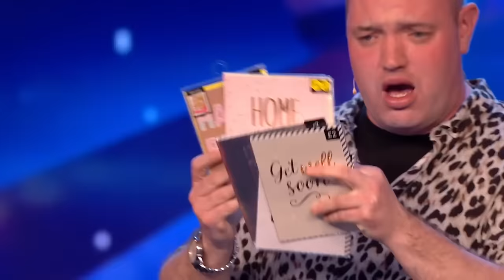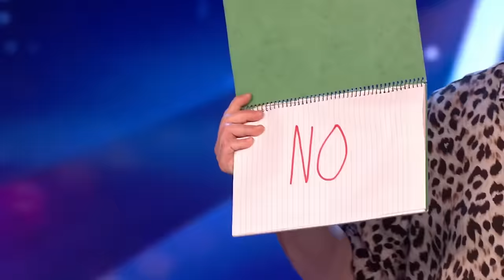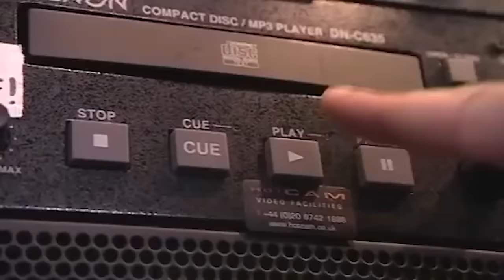Judges LAUGHING OUT LOUD 😂 FUNNIEST Auditions On AGT And BGT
Got Talent World | Judges LAUGHING OUT LOUD 😂 FUNNIEST Auditions On AGT And BGT

Cam Bertrand - AGT 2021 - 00:00
Titan The Robot - BGT 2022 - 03:19
Jackie Fabulous - AGT 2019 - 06:51
Lioz Shem Tov - BGT 2020 S14 - 09:31
Samuel J. Comroe - AGT 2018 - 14:22
Max the Dog - BGT 2015 S9 - 17:10
Gina Brillon (Semifinals) - AGT 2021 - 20:35
Jon Clegg - BGT 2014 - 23:29
Jokgu The Chicken - AGT 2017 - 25:46
The Queen - BGT 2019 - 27:49
The Demented Brothers - AGT 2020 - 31:34
Viggo Venn - BGT 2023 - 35:00
Mike E. Winfield - AGT 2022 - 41:01
Graeme Mathews - BGT 2019 S13 - 46:19
The Dots - BGT 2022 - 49:40
Brett Loudermilk - AGT 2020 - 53:21
Ryan Niemiller (Finals) - AGT 2019 - 1:01:17
Gatis Kandis - BGT 2012 S6 - 01:05:00
Ben Lapidus (Semifinals) - AGT 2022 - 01:08:45
Barbara Nice - BGT 2019 S13 - 01:11:39
Josh Blue (Semifinals) - AGT 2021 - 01:16:02
Ricky K - BGT 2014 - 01:19:55
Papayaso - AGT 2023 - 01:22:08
Josh Baulf - BGT 2020 S14 - 01:26:33
Ahren Belisle (Qualifiers) - AGT 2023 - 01:31:44
Axel Blake - BGT 2022 S15 - 01:36:53
Vicki Barbolak - AGT 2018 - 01:44:16
Kojo Anim - BGT 2019 S13 - 01:46:56
Steve Royle - BGT 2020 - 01:55:07
Maureen Langan - AGT 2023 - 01:58:06
Tonikaku - BGT 2023 S16 - 02:03:00
Daliso Chaponda - BGT 2017 S11 - 02:09:37
Ichikawa Koikuchi - BGT 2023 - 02:15:28
Harrison Greenbaum - AGT 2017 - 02:23:09
Zipparah Tafari - BGT 2012 S6 - 02:25:20
Mr. Methane - BGT 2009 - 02:30:25
Ben Langley - BGT 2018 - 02:31:45
Jonny Awsum - BGT 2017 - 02:34:29
Preacher Lawson - AGT Fantasy League 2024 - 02:39:56
The Noise Next Door - BGT 2020 - 2:44:29